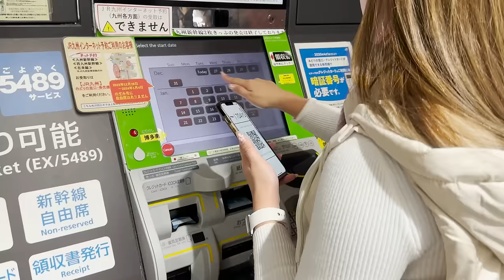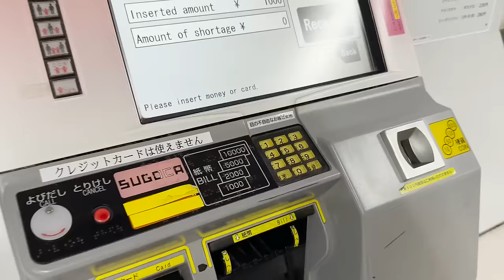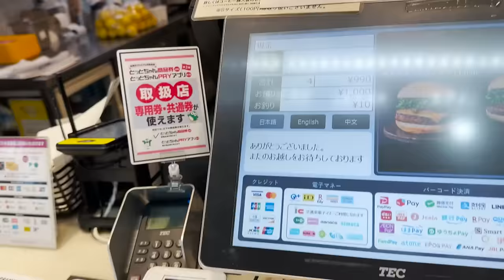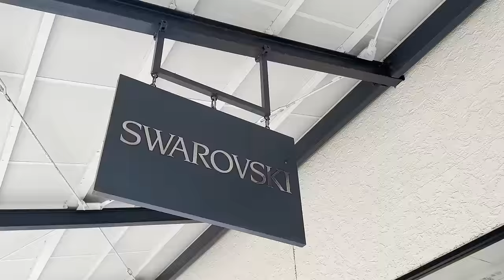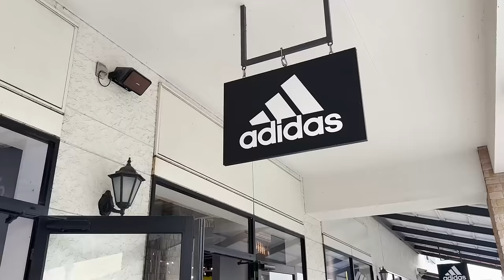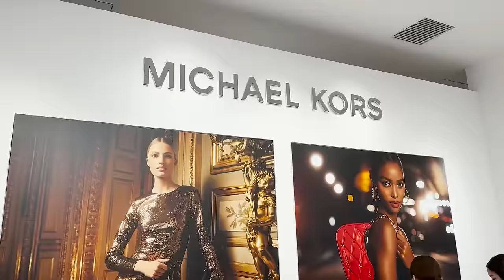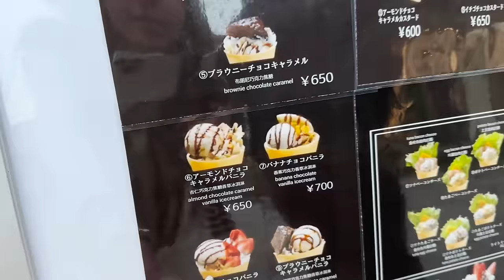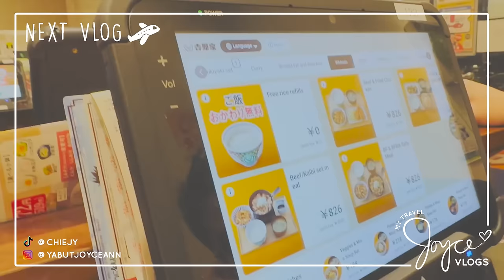LET'S GO SHOPPING AT TOSU PREMIUM OUTLET 🇯🇵 | JOYCE YABUT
I'm taking you guys to my Japan travel Series December 2023 - VLOG 6: Let's go to Tosu Premium Outlet!

KLOOK PASS: JR Setouchi Area Pass